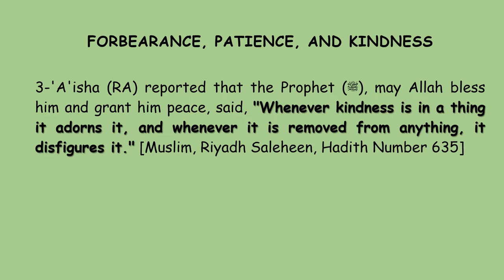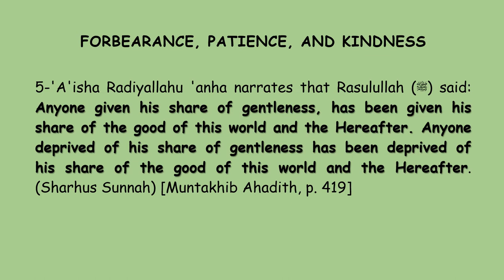Lecture 20 Principles of Islamic Management_Characteristics of Managers